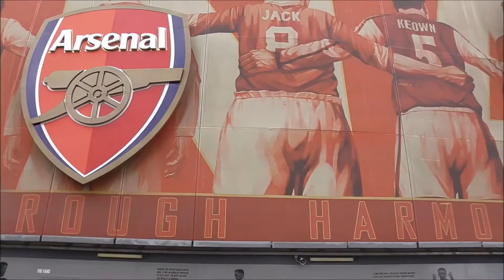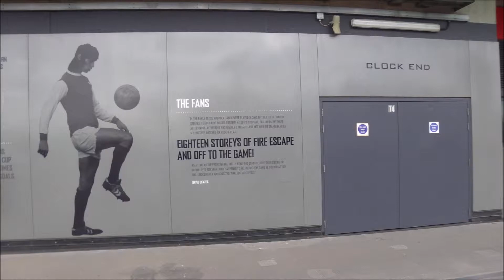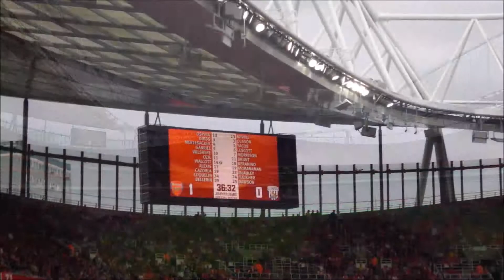Arse vs WBA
Last game of 2014 -15